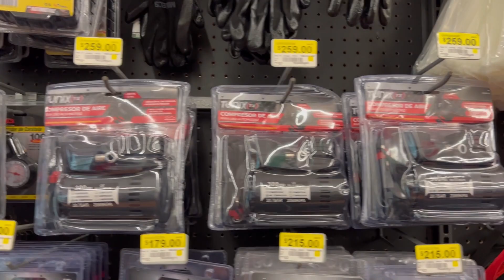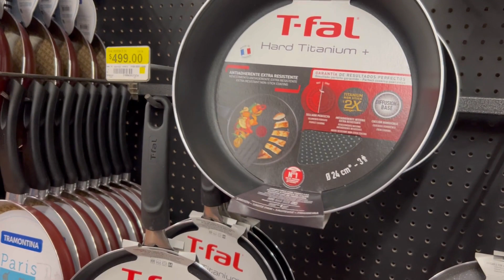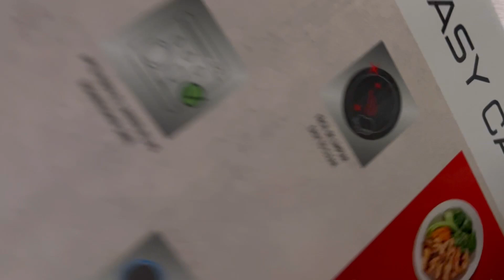VLOGMAS #9🎅🏽EMPEZAMOS CAMBIOS EN LAVADERÍA//COMPRAS DE NOCHE EN WALMART